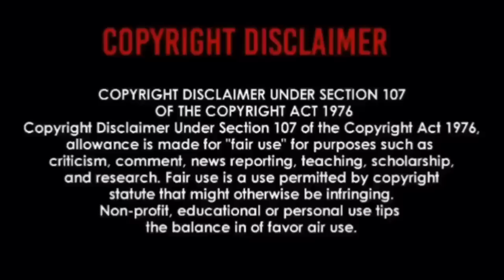MICHAEL McDONALD - I KEEP FORGETTIN’ | REACTION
Sorry Warren G Fans, THIS IS MIKE’S  MASTERPIECE 🤣